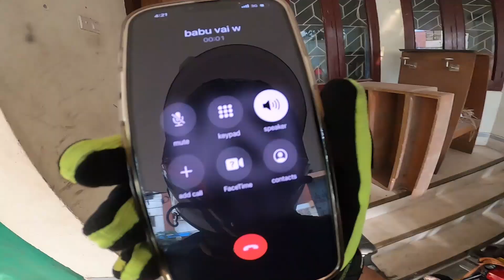কেস খাবো কি ??? Indicator Flasher লাইট কিনলাম | MSI Vlogs